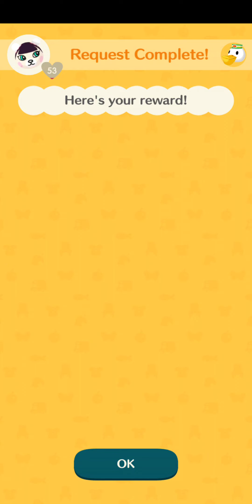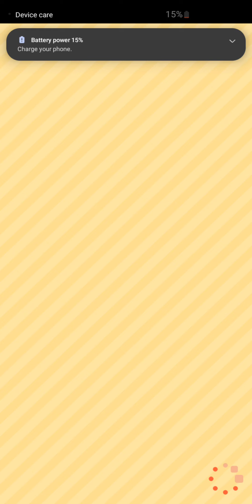June 28, 2024